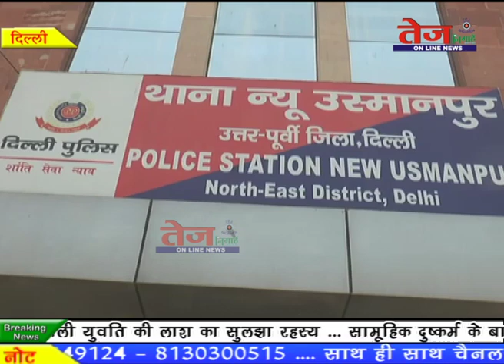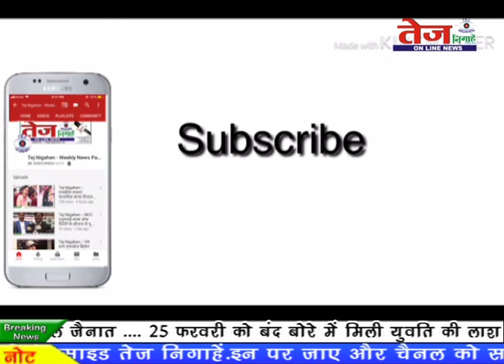Tej News :-उस्मानपुर इलाके में हुई स्कूल संचालक की हत्या का सनसनी खेज खुलासा ..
उस्मानपुर इलाके में अवैध संबंधों के चलते पत्नी ने प्रेमी के साथ मिलकर पति को मौत की नींद सुला दिया । प्रेमी ने अपने साथी को सुपारी  देकर महिला के पति की बड़े ही शातिराना तरीके से हत्या कर दी । पुलिस ने हत्या के आरोप में महिला और उसके प्रेमी के साथ कॉन्ट्रैक्ट किलर को भी गिरफ्तार कर लिया ...